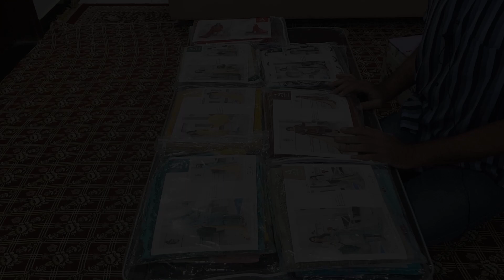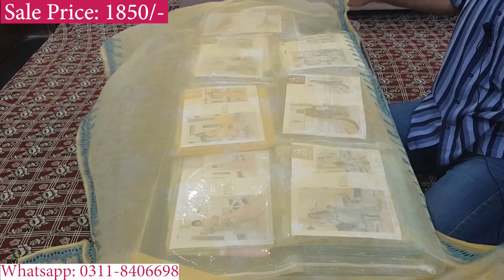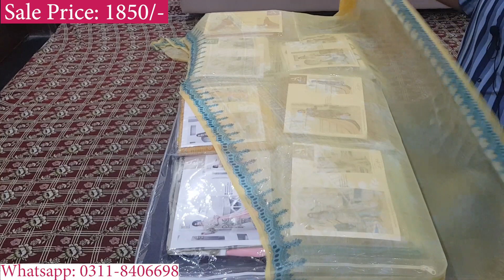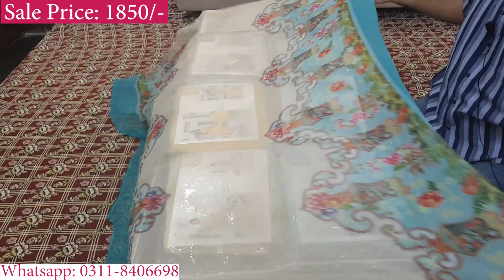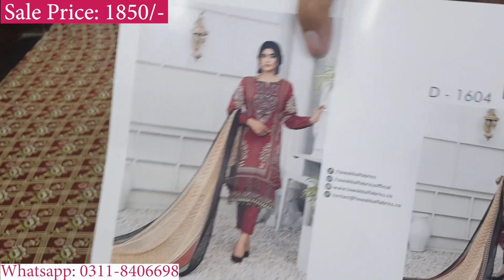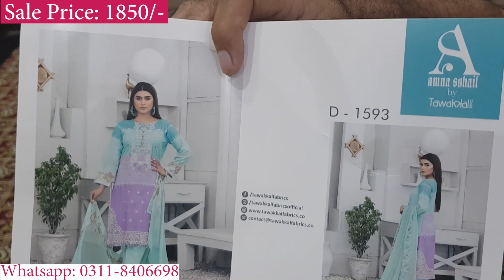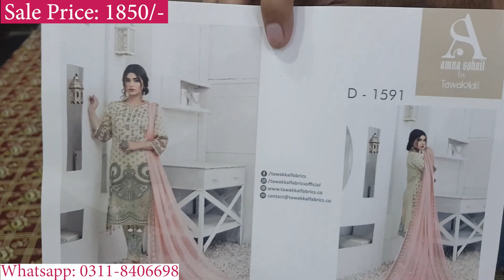ESFIR by TAWAKKAL FABRICS | New Embroidered Lawn Collection| Price 1850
ESFIR by TAWAKKAL FABRICS
New Embroidered Lawn Collection

100% Original Articles

DESCRIPTION
✪ Shirt - Unstitched Embroidered Lawn Shirt
✪ Dupatta - Splendid Chiffon Printed Dupattas
✪ Trouser - Plain Dyed Cambric Trouser

7 Designs 2 Colors (14pc Set)

Delivery Charges
Karachi: 200/-
Other City: 250/-

Note: all suits are with original bag packing & inlay card

LIMITED STOCK

Lawn Embroidered Topics
sapphire,
khaadi,
gul ahmed,
khaadi sale,
gul ahmed sale,
salitex,
khaadi online,
khaadi  collection,
khaadi pk,
gul ahmed summer collection 2021,
gul ahmed men,
stone neelam,
salitex sale,
khaadi lawn,
khaadi pret,
gul ahmed lawn sale 2021 with price,
khaadi online shopping,
khaadi men,
khaadi mens,
blue sapphire,
sapphire stone,
tawakkal fabrics,
pakistani khaadi,
salitex sale 2021,
salitexonline,
khaadi lawn collection 2021,
khadi collection,
khaadi online store,
khaadi  collection 2021 with price,
shamoon sultan,
khaadi collection,
salitex clothing,
gul ahmed kurta,
gul ahmed new arrival,
khaadi  sale,
khaadi clothing,
khaadi online 2021,
salitex  collection 2021,
khaadi lawn 2021 with price,
khadi brand,
salitex online,
khaadi trousers,
khaadi sale 2021 with price online,
gul ahmed  collection 2021 with price,
gul ahmed clothing,
gul ahmed sale 2021 unstitched,
gul ahmed 70 off sale,
blue sapphire stone,
salitex jacquard,
khaadi online shopping 2021,
chapter 2 khaadi,
khaadi ready to wear,
sapphire stone in urdu,
salitex chikankari collection,
khaadi 2021,
salitex lawn sale 2021,
khaadi website,
khadi dresses,
gul ahmed bags,
gul ahmed eid collection,
khaadi lawn collection,
salitex online sale,
salitexonline sale,
tawakkal fabric,
gul ahmed  collection 2021 sale,
khaadi  collection sale 2021,
gul ahmed stitched,
salitex lawn,
salitex jacquard 2021,
gul ahmed dress,
khaadi brand,
sale on khaadi,
gul ahmed website,
gul ahmed shoes,
gul ahmed home,
gul ahmed men's unstitched,
khaadi men kurta,
gul ahmed shop online,
khadi sales 2021,
yellow sapphire,
khadi shirts,
khaadi chapter 2,
gul ahmed cotton,
khaadi sale today,
salitex lawn 2021,
salitex 2021,
the biggest sale ever gul ahmed,
khaadi dresses,
khaadi  collection 2021 sale with price,
khaadi pret 2021,
gul ahmed brand,
gul ahmed unstitched sale,
gul ahmed logo,
khaadi ,
gul ahmed online sale 2021,
gul ahmed factory outlet,
gul ahmed pak,
tawakkal fabrics 2021 with price,
gul ahmed suits,
khaadi kurti,
gul ahmed chiffon collection 2021,
khaadi sale online,
salitex new collection 2021,
khaadi lawn 2021 sale,
gul ahmed 2021 lawn,
gul ahmed kurti,
gul ahmed online 2021,
gul ahmed trousers,
khadi sales,
gul ahmed fabrics,
gul ahmed near me,
khaadi outlets,
www gul ahmed,
khaadi kurta,
gul ahmed lawn collection,
khaadionline,
gul ahmed party wear,
khaadi ready to wear 2021,
maria b fancy collection 2021,
khaadi 2 piece,
salitex price,
sapphire near me,
salitex kurti,
khaadi khaas sale,
khaadi sale 2021 online,
khadi 2021 sale,
khaadi  sale 2021,
gul ahmed sale lawn,
salitex dresses with price,
khaadi fair price shop,
salitex jacquard classic 2021,
khadi sale lawn 2021,
khadi new  collection,
gul ahmed woman,
gul ahmed azadi sale,
khaadi online shop,
gul ahmed design,
gul ahmed shirts,
khaadi store,
gul ahmed textile mills,
gul ahmed new arrival 2021,